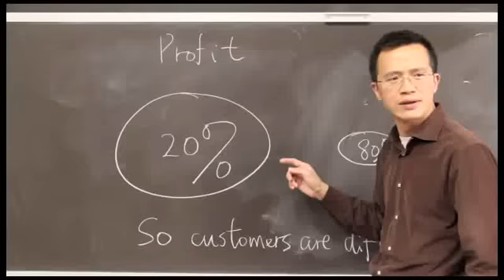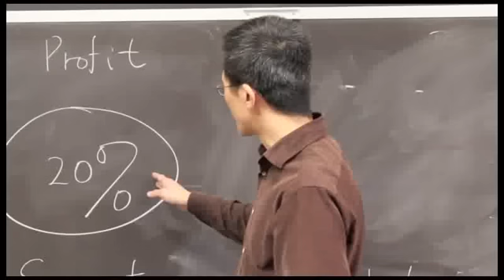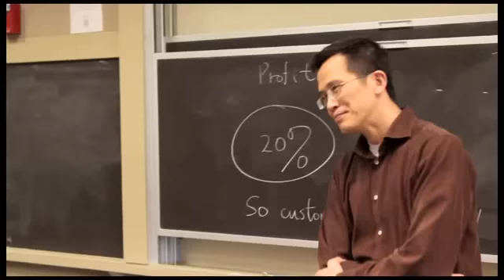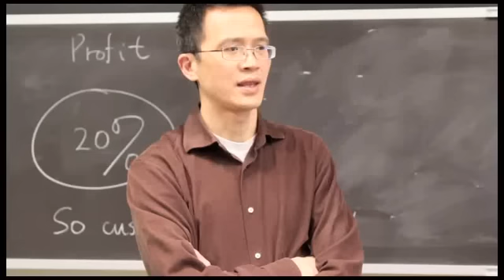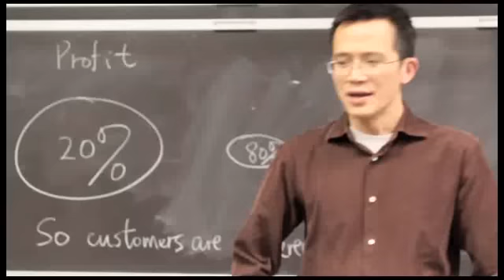Behind the Placard